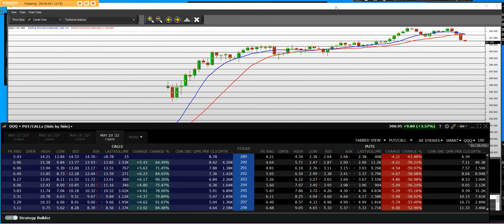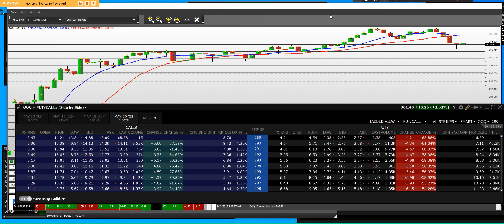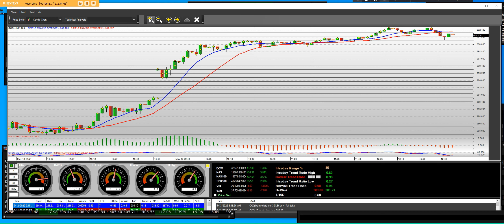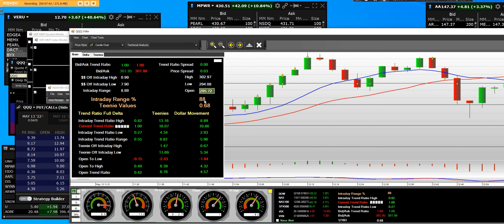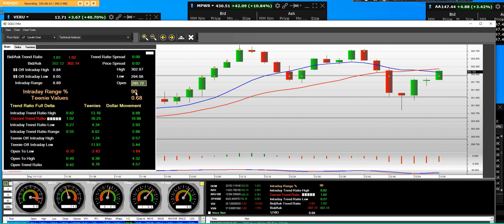5 12 22 QQQ Etf Option entry breakouts in Play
QQQ ETF 290 CALL OPTIONS INTRADAY trading Gaps higher it goes

Options Screener

DailyStockCharts Team of Traders for Traders.